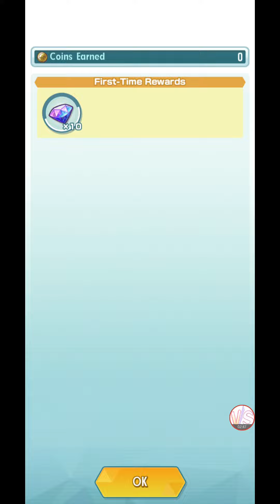POKEMON MASTERS - A Day with Flannery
Playlist includes gameplay and walkthrough for: How to beat levels, how to pass hard stages, pokemon locations, super boss tips and tricks, strategies and tactics, best pokemon, best move, introduction, android gameplay, ios gameplay and more!

Start a new adventure in the Pokémon world ! Explore the all-new island of Pasio!

Form a team with three Trainers and their Pokémon to target your opponents' weaknesses and deal big damage!

Enjoy co-op play with friends all around the world! In co-op play, three players team up for fun, exciting battles! Work together to emerge victorious!